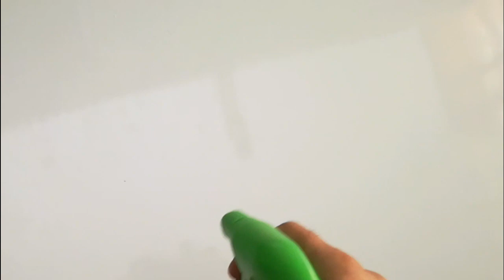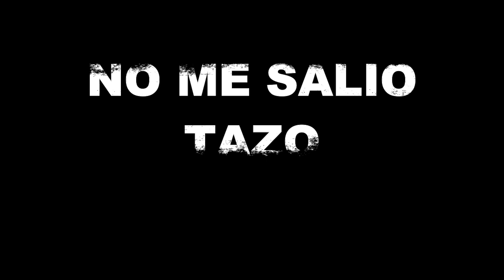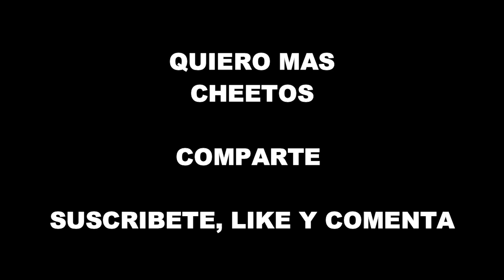DIBUJANDO A KIT DE FORTNITE | DRAWING KIT | CunsArt | como dibujar a kit de fortnite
hola cracks! por fin llego el dibujo de kit de fortnite. con lapices de colores y marcadores. UN DIBUJO REALMENTE FÁCIL AUQUE MUY DETALLADO.

MATERILES:
- PAPEL FIRENZE DE 200g
- PORTAMINAS 0,5 HB
- DELINEADOR STAEDTLER 0.2
- MARCADORES COPIC, TOUCH Y BIC MARKING
- LAPICES DE COLORES PRISMACOLOR PREMIER
- MARCADOR BLANCO UNI-PAINT FINO

como dibujar a kit de fortnite, dibujando a kit de fortnite, drawing fortnite kit, how to draw fortnite kit, como dibujar, dibujando, dibujo, draw,  drawing, drew, como, fortnite, kit, cunsart, cuns art, fácil, paso a paso, step by step, easy,